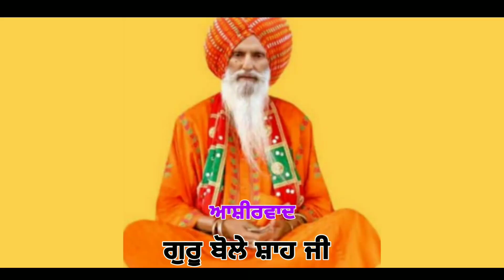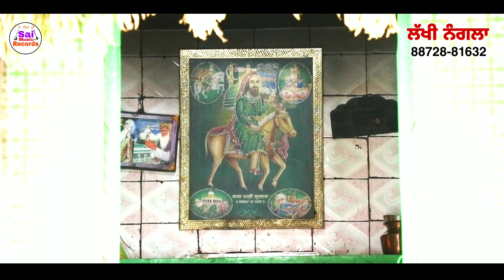Chitti Pagg Waleya/ਚਿੱਟੀ ਪੱਗ ਵਾਲਿਆ/ਗੱਦੀ ਵਾਲੇ ਦਾ ਜਸ/Lakhi Nagla ਲੱਖੀ ਨੰਗਲਾ 88728-81632/ New Jass 2022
Chitti Pagg Waleya/ਚਿੱਟੀ ਪੱਗ ਵਾਲਿਆ/ਗੱਦੀ ਵਾਲੇ ਦਾ ਜਸ/Lakhi Nagla ਲੱਖੀ ਨੰਗਲਾ 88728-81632/ New Jass 2022/Sai Music Records

Sai Music records & Harbans Mansa presents

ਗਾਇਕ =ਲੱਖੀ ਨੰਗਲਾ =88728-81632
ਲੇਖਕ=
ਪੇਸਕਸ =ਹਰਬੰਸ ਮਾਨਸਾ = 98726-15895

Sai_Music_Records @Sai Music Records

Jass Title  : ➤ Chitti Pagg Waleya

Singer :➤ Lakhi Nagla

Album :➤ Gaddi wale da jass

Presents by :➤ Harbans Mansa

Recording by  :➤  Sai Dj sonud Mansa

Poster designer :➤ Harbans Mansa

Lebel :➤  Sai Music records ,

ਪੀਰਾਂ ਦੇ ਦੀਵਾਨ ਮਹਾਂਮਾਈ ਦੀ ਚੌਂਕੀ ਜਸ ਪਾਠ ਕਰਵਾਉਣ ਲਈ ਸੰਪਰਕ ਕਰੋ ਜੀ
ਸਾਡੇ YouTube channel "Sai Music Records" ਵਿੱਚ ਤੁਹਾਡਾ
 ਸਵਾਗਤ ਹੈ ! ਇਹ ਚੈਨਲ ਇੱਕ ਧਾਰਮਿਕ ਚੈਨਲ ਹੈ !ਇਸ ਚੈਨਲ ਵਿੱਚ ਅਸੀਂ ਅਲੱਗ ਅਲੱਗ ਗਾਇਕਾਂ ਦੀ ਅਵਾਜ਼ ਵਿੱਚ ਜਸ ਪਾਵਗੇ  ਸੁਣੋ  ਕੋਟਲੇ ਵਾਲੇ ਪੀਰਾਂ ਦੇ ਜਸ , ਨਾਥਾਂ ਦੇ ਜਸ ,
ਸਾਧਾਂ ਦੇ ਜਸ ,ਭੈਰੋਂ ਛੜੀਏ ਦੇ ਜਸ,ਮਾਤਾ ਸ਼ਾਮ ਕੌਰ ਮੋਹਣੀ ਦੇ ਜਸ,ਲੱਖ ਦਾਤਾ ਪੀਰ ਦੇ ਜਸ,ਮਾਤਾ ਮਸਾਣੀ ਦੇ ਜਸ,ਪੀਰ ਨਗਾਹੇ ਵਾਲੀ ਸਰਕਾਰ ਦੇ ਜਸ
ਪਾਇਆ ਕਰਾਂ ਗੇ ਉਮੀਦ ਹੈ ਕੇ ਤੁਹਾਨੂੰ ਪਸੰਦ ਆਵੇਗਾ !whatsapp No,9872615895

ਹੋਰ ਜਾਨਕਾਰੀ ਲਈ ਫੋਨ ਤੇ ਸੰਪਰਕ ਕਰੋ,

Presents by
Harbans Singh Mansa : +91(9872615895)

(This Song is Subject To Copyright of Sai
Music Records )